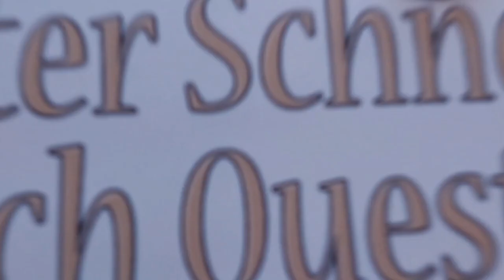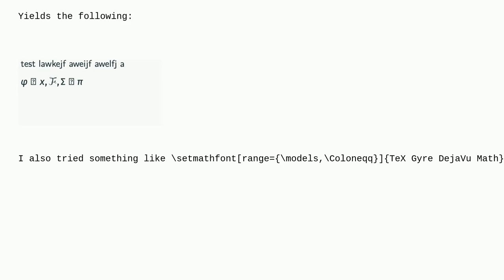Tex: XeLaTeX + mathtools + unicode-math missing symbols Coloneqq and models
XeLaTeX + mathtools + unicode-math missing symbols Coloneqq and models

A special thanks goes out to the community

  mathtools fonts unicode-math xetex